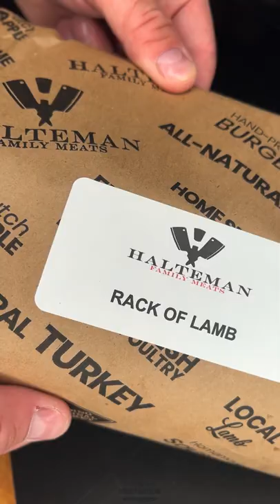Rack of Lamb Wellington!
Easter is coming up and you want to do a Wellington? Say no more fam.
Whole rack of lamb from @haltemanfamilymeats. Seared and coated in mustard. Seasoned with @reloadrub Magnum. Layered in duxelles and prosciutto. Wrapped in puff pastry and cooked to temp with the @meatermade.